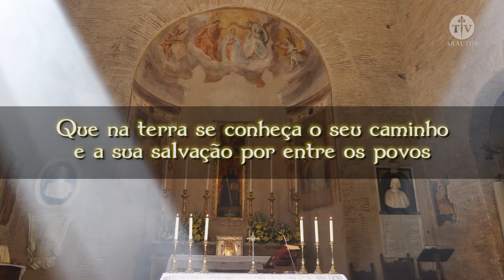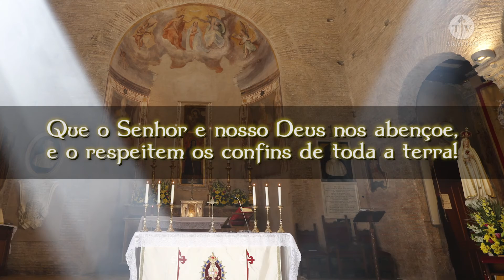Salmo 66,2-3.5.6.8 - TV Arautos - Canal Católico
A TV Católica Arautos do Evangelho apresenta um novo programa: Salmos -  Um diálogo entre Deus e os homens! São poemas ou cânticos religiosos que louvam a grandeza, a bondade de Deus. Os Arautos do Evangelho são uma associação de direito pontifício, fundada pelo Monsenhor João Clá S. Dias

R. Que as nações vos glorifiquem, ó Senhor,
que todas as nações vos glorifiquem!

Ou: R.Aleluia, Aleluia, Aleluia

2Que Deus nos dê a sua graça e sua bênção,*
e sua face resplandeça sobre nós!
3Que na terra se conheça o seu caminho*
e a sua salvação por entre os povos.R.

5Exulte de alegria a terra inteira,*
pois julgais o universo com justiça;
os povos governais com retidão,*
e guiais, em toda a terra, as nações.R.

6Que as nações vos glorifiquem, ó Senhor,*
8Que o Senhor e nosso Deus nos abençoe,*
e o respeitem os confins de toda a terra!R.